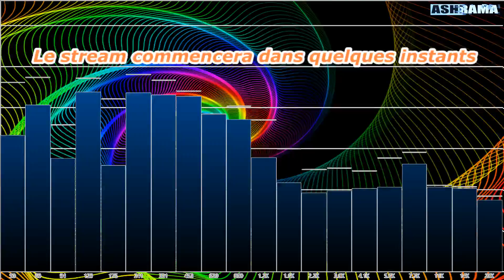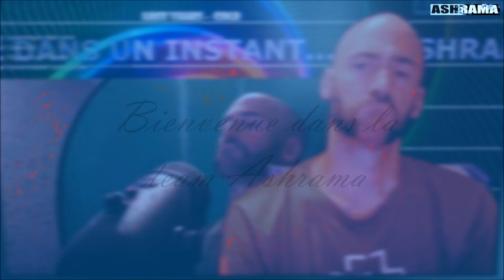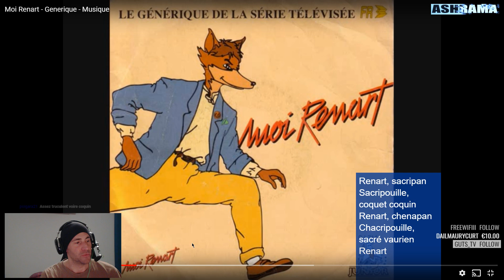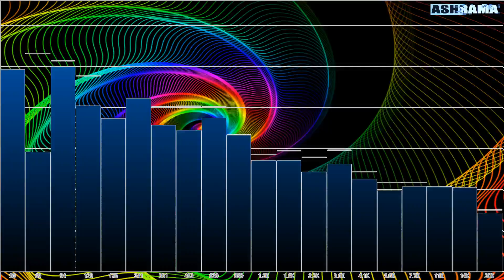Stream découverte sur Super Lucky's Tale (Xbox One)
Dans ce stream, nous partons à la découverte de l'exclusivité Microsoft mettant en scène un renard mignon mais dirigé par un manchot.